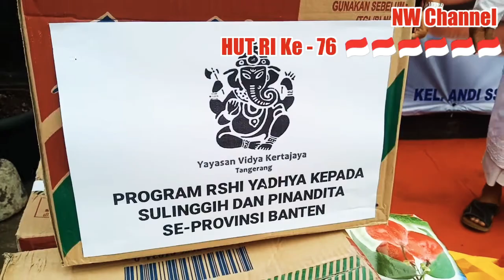Yayasan Vidya Kertajaya || Rshi Yadnya ke Ida Pandita Mpu Agra Dwijananda & Pinandita Banjar Serang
Yayasan Vidya Kertajaya || Rshi Yadnya ke Ida Pandita Mpu Agra Dwijananda & Pinandita Banjar Serang. Waktu Hari Pelaksanaan Ida Pandita sedang berada di Lampung.
Tangerang, Selasa 17 Agustus 2021.